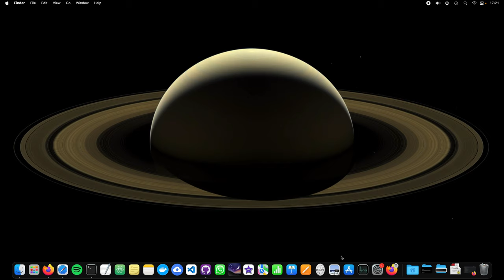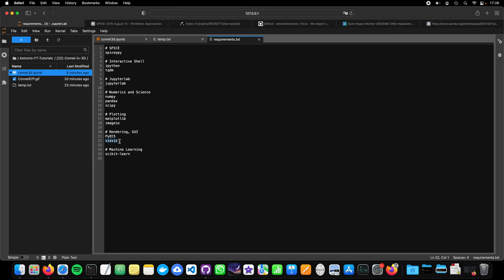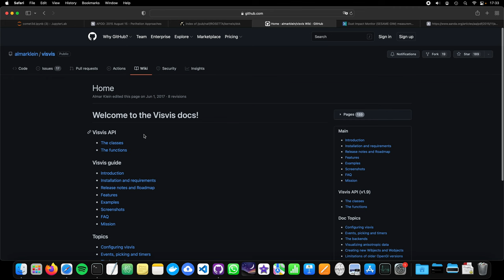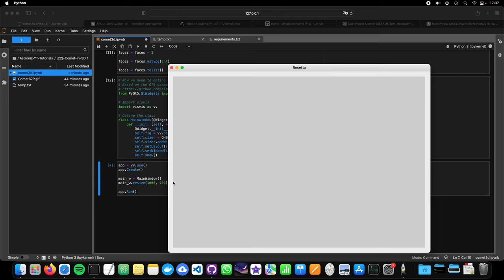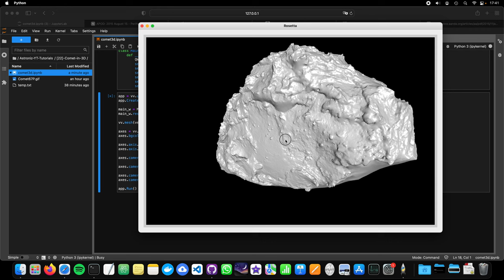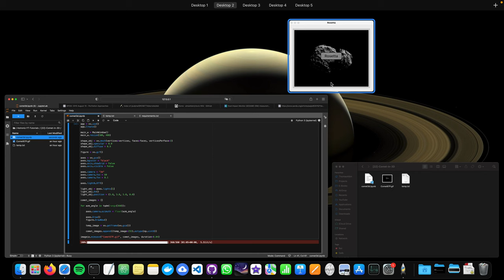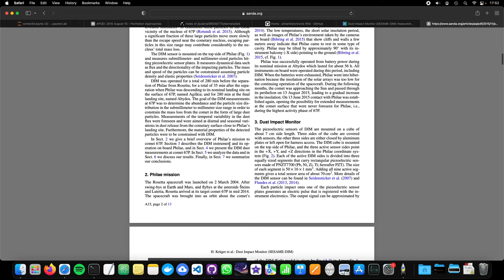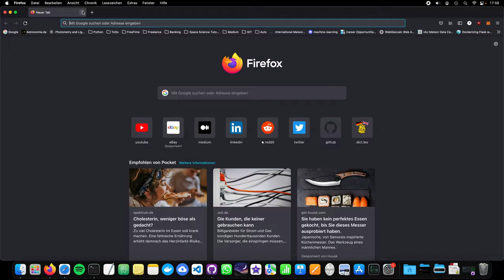Space Science with Python - Part 22: Comet in 3D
2014 ESA's comet mission Rosetta (and the lander Philae) visited the comet 67P/Churyumov–Gerasimenko. The comet was referred as the "rubber duck" comet, due to its weird shape.

Today, we will dive into some rendering with Python, the shape model of 67P and QT. It's less about science, but more about "consuming" scientific insights and data to render the comet in 3D on our home screen!

Content
0:00 Introduction & Comet 67P
2:50 DSK Kernel / Shape Model
6:17 Python - Preparation
7:45 Python - Read in the shape model
14:48 Python - Rendering with visvis
20:55 Python - Rendering + GIF Animation
29:43 Summary / Science / Outlook
34:45 Add On - Jupyter Lab

There is a lot to do and to learn and I hope you will join the journey.

Or drop a comment!

Thomas